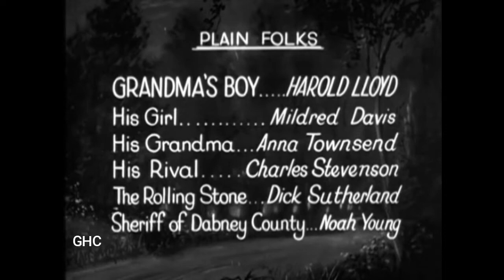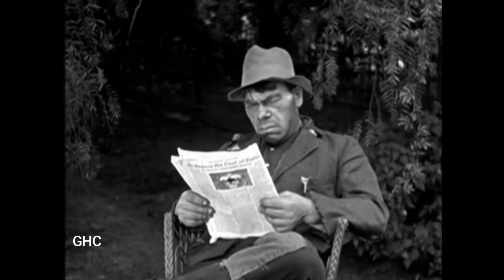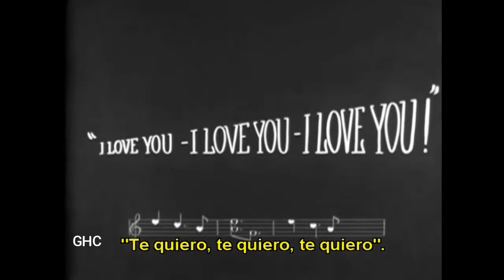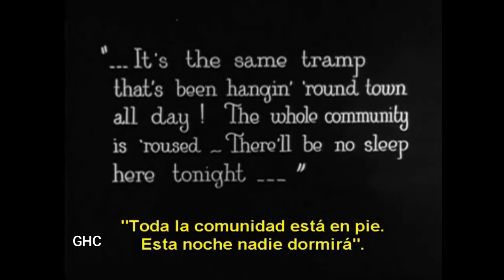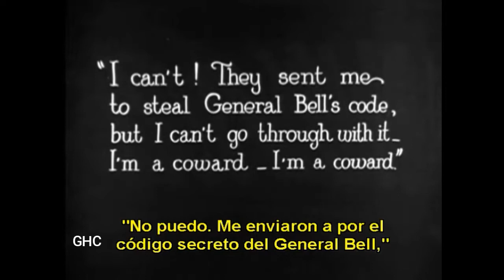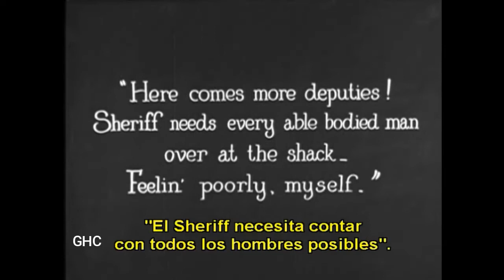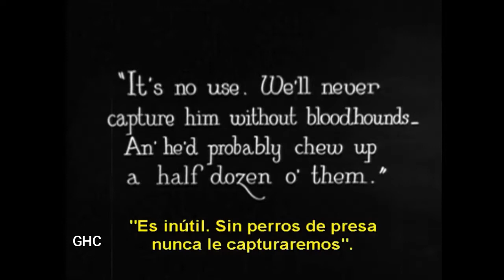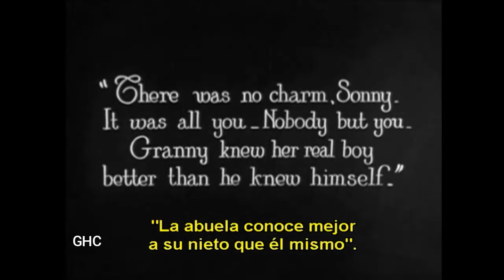HAROLD LLOYD - EL MIMADO DE LA ABUELITA (Grandma´s Boy 1922) (Sub Español)